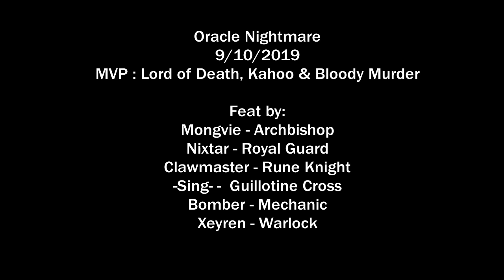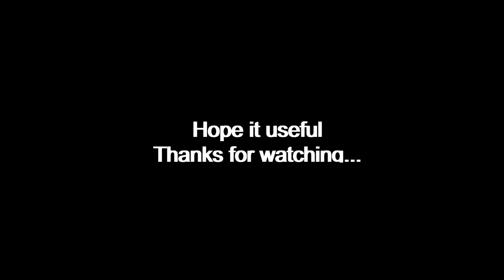Oracle Nightmare 09/10/19 LOD, Kahoo & BM + Some important tips - Ragnarok Online Mobile SEA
Oracle Nightmare Guide, tips, tutorial
09/10/2019
MVP : Lord of Death, Kahoo & Bloody Murder

Feat by:
Mongvie - Archbishop
Nixtar - Royal Guard
Clawmaster - Rune Knight
-Sing- -  Guillotine Cross
Bomber - Mechanic
Xeyren - Warlock